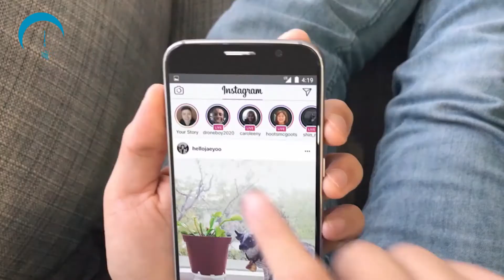İnstagram da canlı yayım imkanı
Canlı yayım, `yoxa çıxan` foto və videolar - `İnstagram`dan yeniliklər - VİDEO XƏBƏR